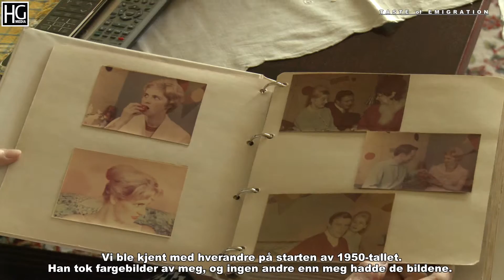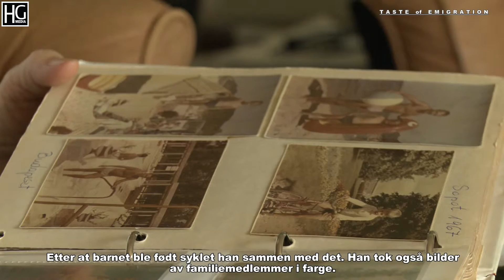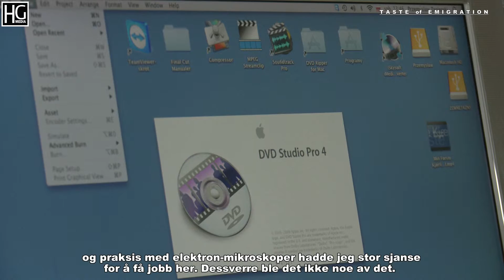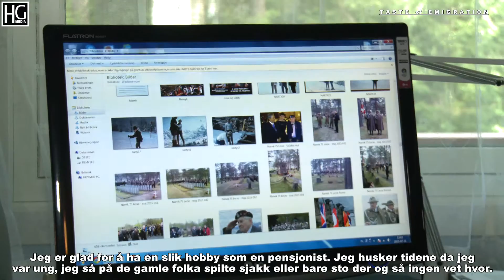Przemko Zagierski - najlepszy filmowiec w Oslo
scenariusz i realizacja: Hubert Gorczyca;
muzyka: Sławek Wierzcholski;
tłumaczenie: Łukasz Głuchowski;
Oslo 2015